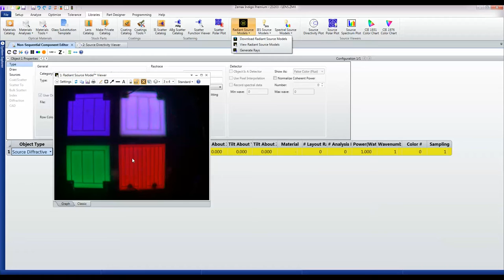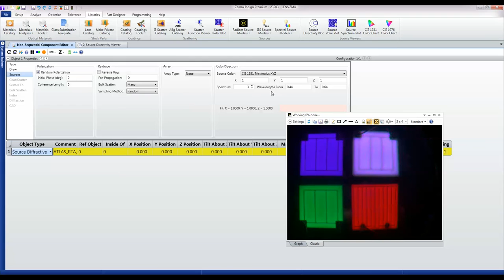Sources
Sources represent lamps, LEDs, lasers and any other kind of light source. OpticStudio contains a library of measured source data for commercially available sources, plus supports theoretical parametric sources like filaments, disks and rectangles. IES and Eulumdat sources are supported for both import and export. Any wavelength, color or spectrum is supported.